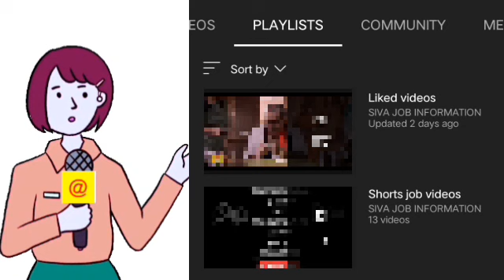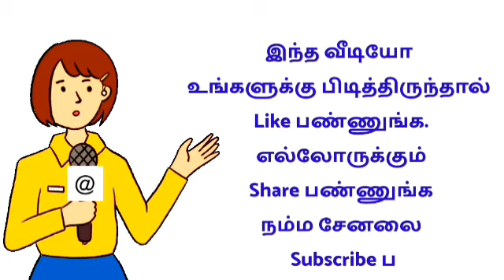மாதம் 50,000 வரை வீட்டிலிருந்து சம்பாதிக்கலாம்👸பெண்களுக்கு நல்ல வேலைவாய்ப்பு 👧 2022 womens home jobs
🔴 வீட்டிலிருந்து செய்யும்
வேலைவாய்ப்புகள்

shorturl.at/ptzKL 👈

🔴 வீட்டிலிருந்து செய்யும்
வேலைவாய்ப்புகள்

shorturl.at/ptzKL 👈

2022 new jobs in tamilnadu
2022 new jobs in tamil
2022 latest tamil jobs
2022 tamilnadu latest jobs
2022 today new jobs
2022 new job wanted in tamil